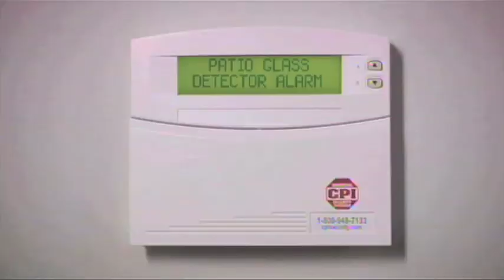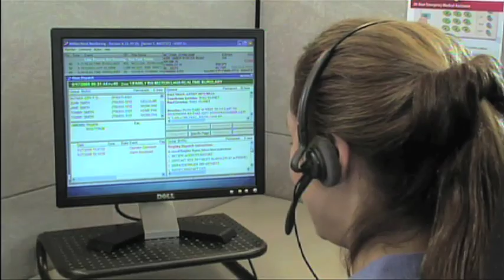Real Time Response Demo - Intrusion Detection | CPI Security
CPI Security Systems demonstrates Real Time Response 2-way voice technology combined with full perimeter detection.